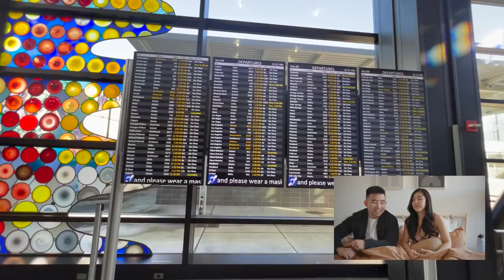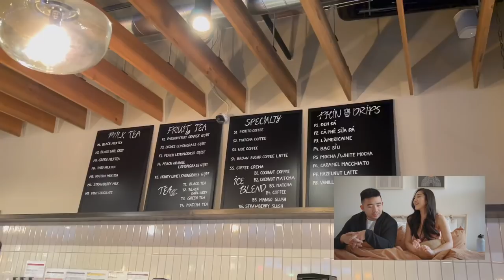The Proposal Story ♡ Kể Lại Màn Cầu Hôn Của Hạ Uyên & Harley Le